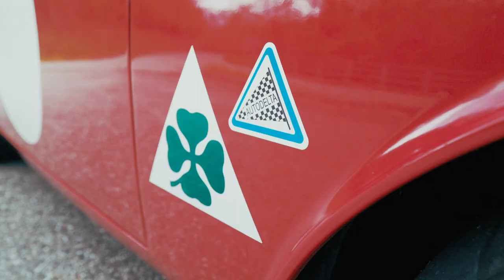Alfa Romeo Giulia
Created by Luca Pigiama Beani,
creator of shootmepgk